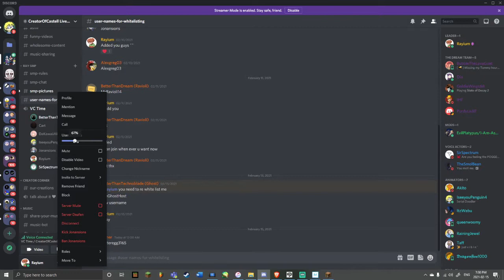Ray SMP (Ep #15) - Rayium VS Mobs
OUTRO: Kubbi / Compass